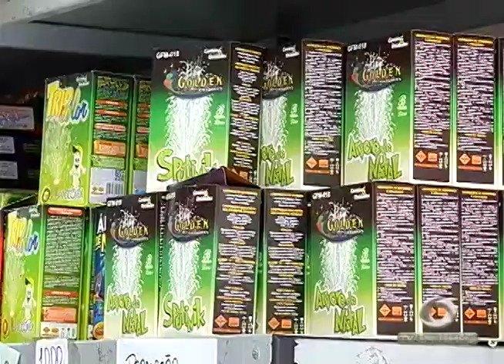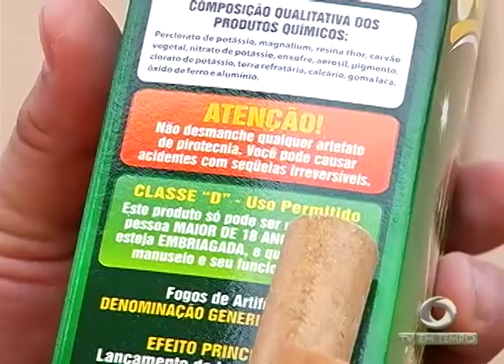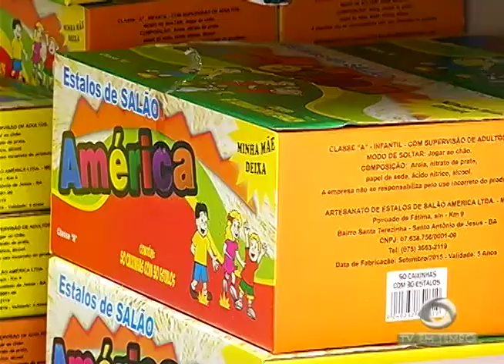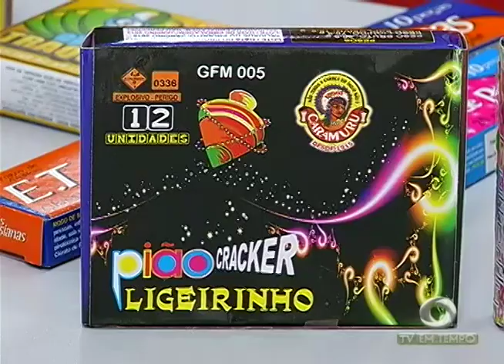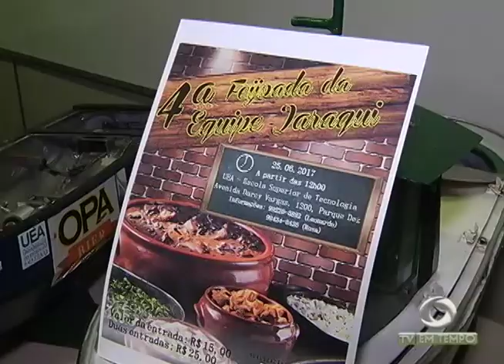Crianças venezuelanas sofrem com doenças respiratórias e de pele aqui em Manaus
02º BLOCO JORNAL 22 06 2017 - Crianças venezuelanas sofrem com doenças respiratórias e de pele aqui em Manaus